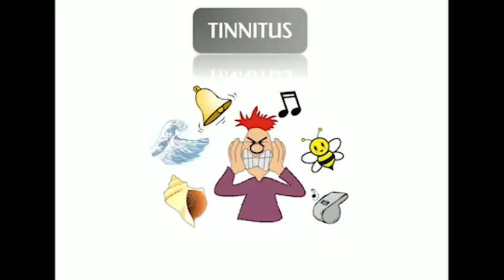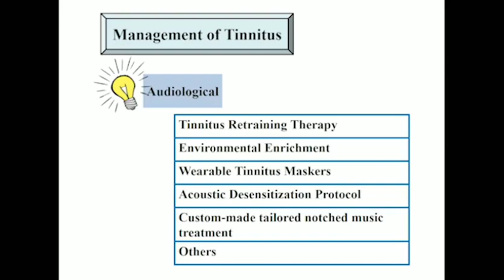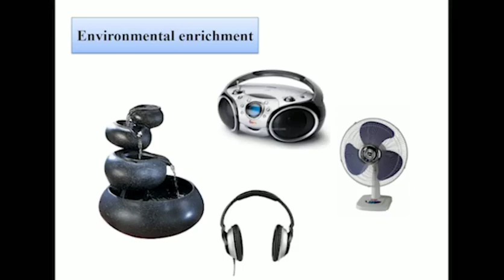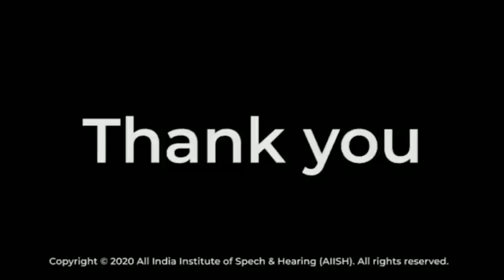TINNITUS (ringing sensation in the ear) educational video by Dr. Sreeraj Konadath, AIISH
INNITUS (ringing sensation in the ear) is a common ear related symptom experienced by many of us.

Here we have an educational video by Dr. Sreeraj Konadath, Assistant Professor, Department of Audiology, AIISH on TINNITUS.